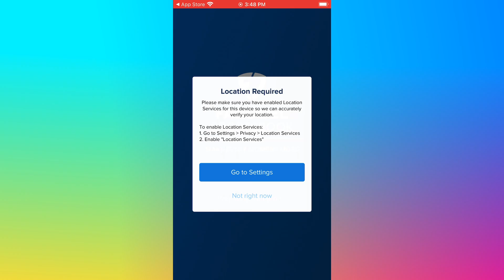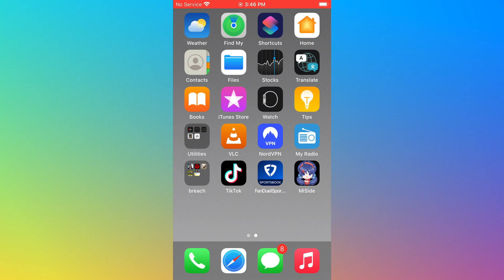MiSide iOS Android Tutorial (2025)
hi guys her eu can learn how to play miside. works for ios android.